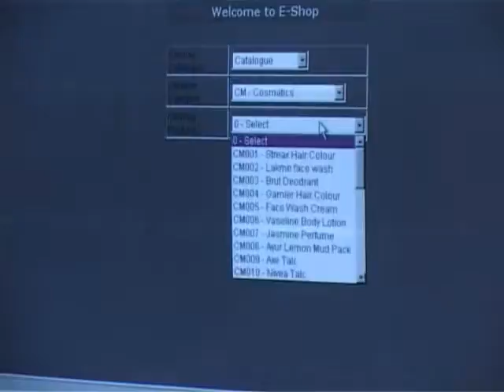Bridging the digital Divide - IT Bus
The story is about how the local bus is employed in carrying the internet to villages in remote parts of Orissa. The artisans in those areas were finding it difficult to sell those finished products in the local market as the remuneration was less. Once they were connected through the internet, they were able to showcase their product in the net and has become easy for them to sell their finished products in the international Market.
-- sukhshavision, chennai